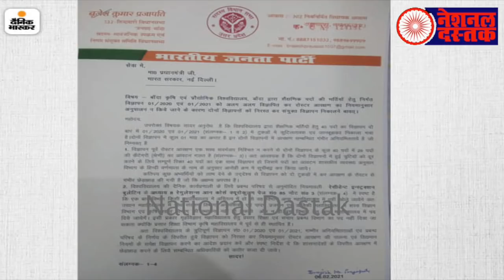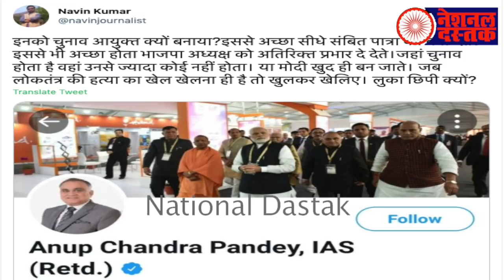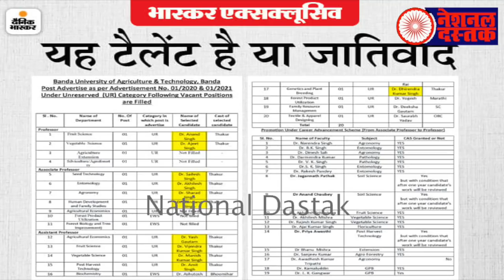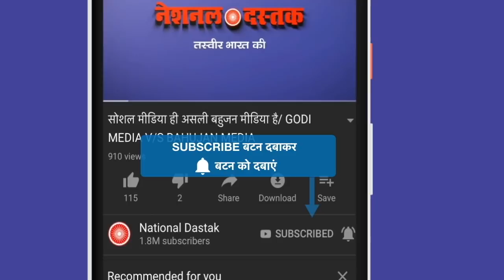वो खबरें जो टीवी-अखबार छुपाता है/SHAMBHU'S ON SOCIAL MEDIA